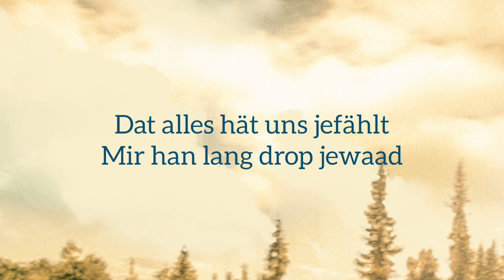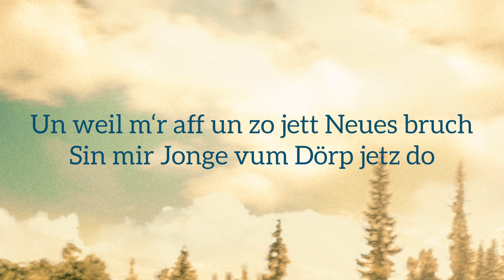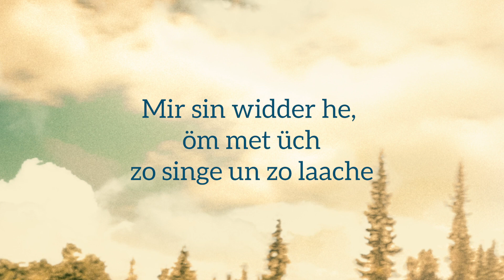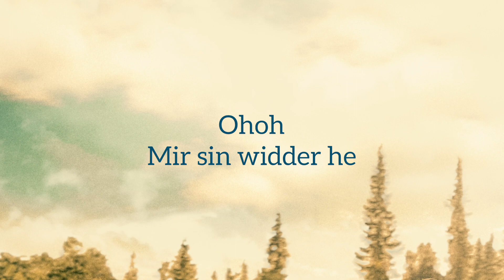Rumtreiber - Widder He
Wir sind „Widder he“!
Nach langer Abstinenz melden wir uns mit unserer neuen Single zurück.
Jetzt, wo langsam wieder live Gigs möglich werden und wir wenigstens in kleinem Rahmen wieder vor Menschen spielen dürfen, haben wir für euch einen Song produziert, von dem wir hoffen, dass er möglichst bald eine Zeit beschreibt, die nur noch in der Vergangenheit existiert.
Unsere neue Single „Widder he“!
Für alle da draußen, die wir so schmerzlich vermissen.
Für alle, die mitsingen wollen!
Für euch von uns!

Eure Яumtreiber

Ihr wollt den Song runterladen?!?!